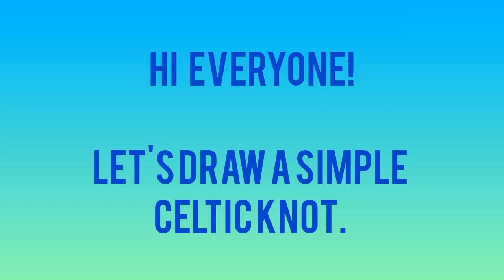Easy Celtic knot drawing tutorial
Hello everyone!
Today I am going to show you how to draw a typical Celtic knot.
I have shown step by step for your easy understanding.
Just pause and follow the steps.
Celtic knot | How to draw Celtic knot | Easy Celtic knot drawing | Celtic knot for beginners | Celtic knot tutorial
Thank you so much and God bless you all. 🙏
Materials used:
* 140 GSM paper A5 sized sketchbook
* Pencil, eraser, compass, protractor, scale, tissue paper
* Stic fineliner pen (blue)